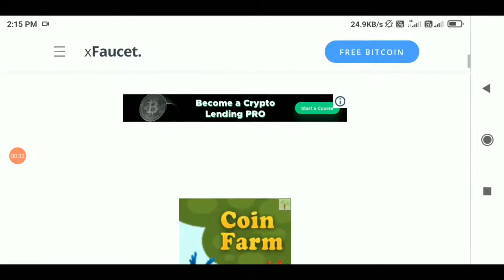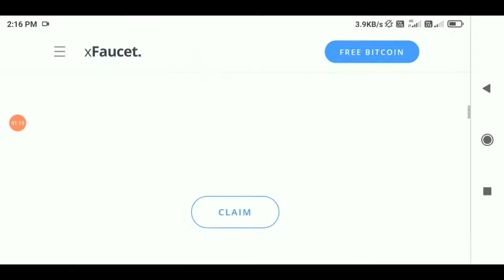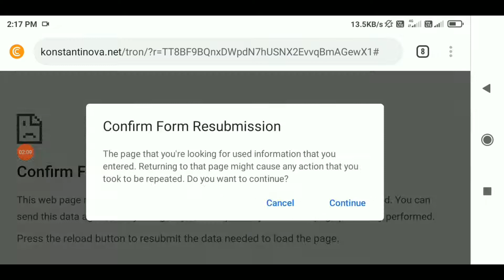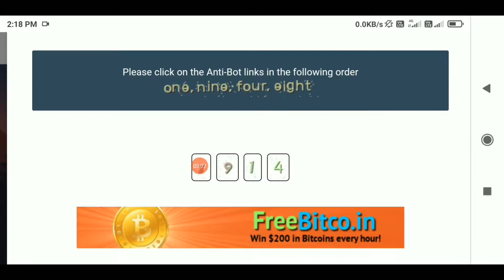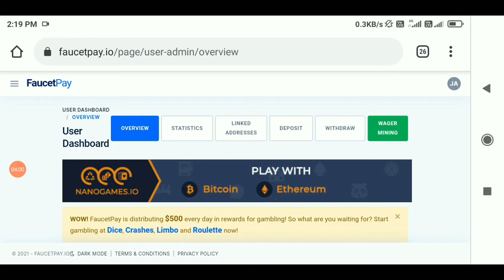Earn Free Unlimited Tron Trx Live Withdrawal | Instant Withdrawal No Investment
Free Earn Unlimited Trx

Free Trx
Free Tron Mining
Free Trx sites
Free Tron Mining Site 2021